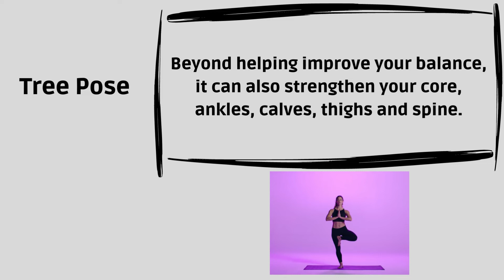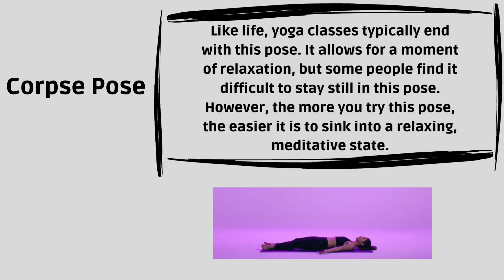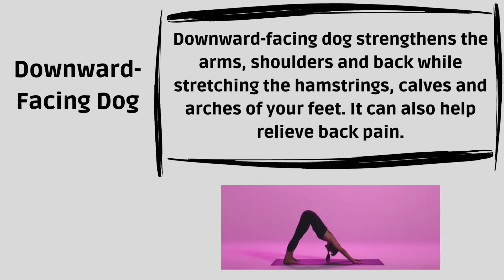10 yoga poses You Need to Know. | The Healthy House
In this i will teach you how to do the best yoga exercise.

Thanks